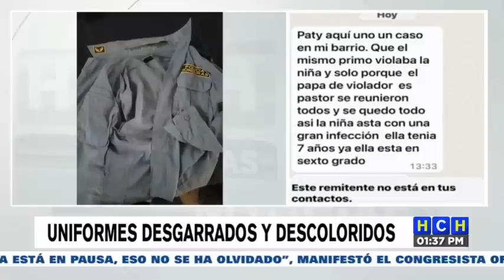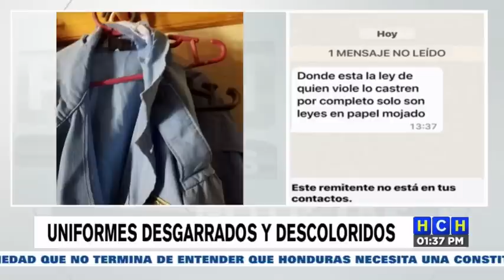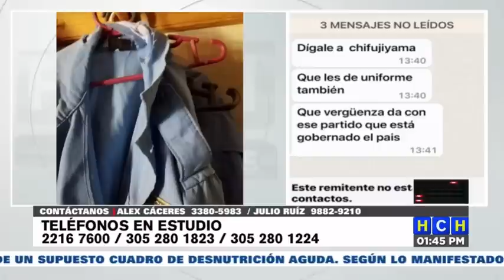¡Penoso! Casi "chuñas" y con "chirrangos viejos", trabajan policías en Honduras, según denuncias